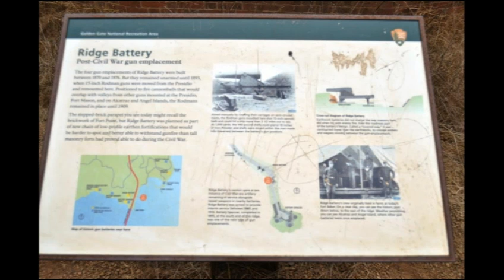GADRT49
GADRT Pt 49, Day 54 -- Sacramento to San Francisco, CA